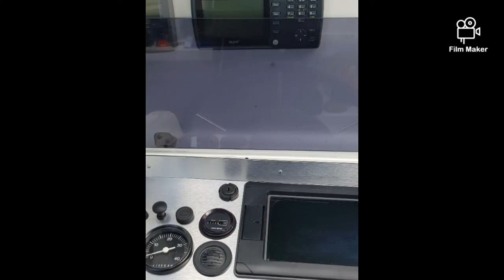Prout Catamaran From The Start epic boat beginner sailing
We bought a prout catamaran that had not been in the water for around ten years, we bought her back to life and sailed her from hull to the south coast, this is the start of the adventure